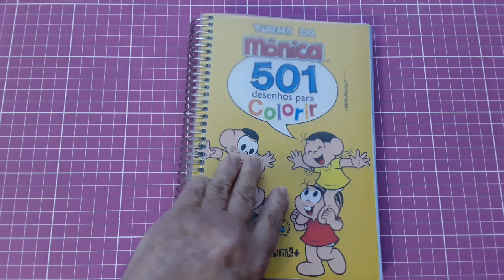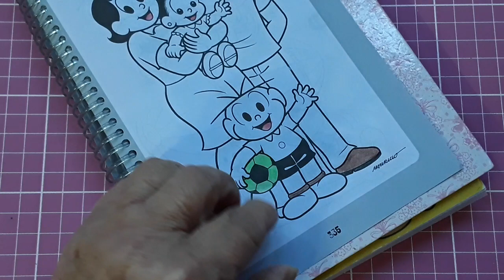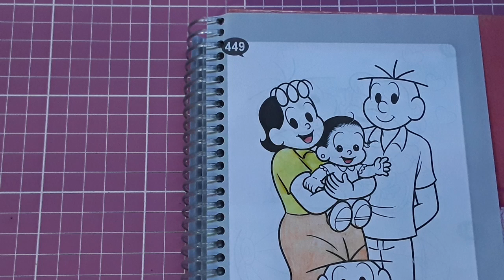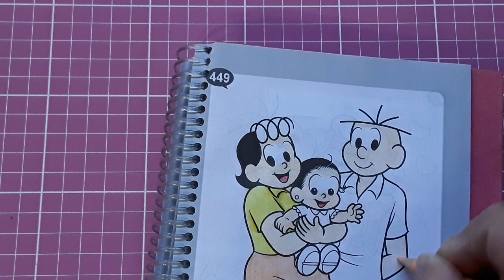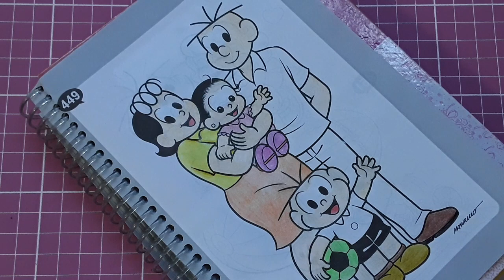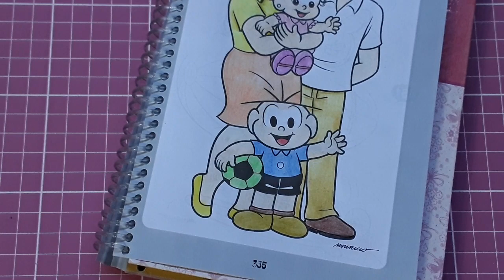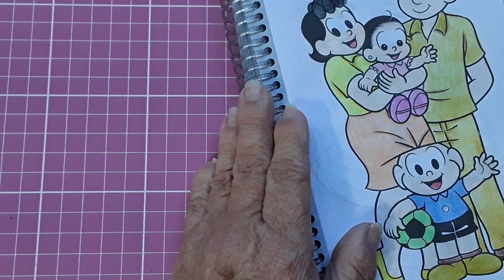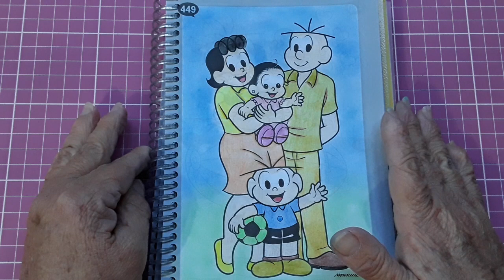Turma da Mônica - Colorindo a Família do Cebolinha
Colorindo a familia do Cebolinha da Turma da Mônica a pedidos.

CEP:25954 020